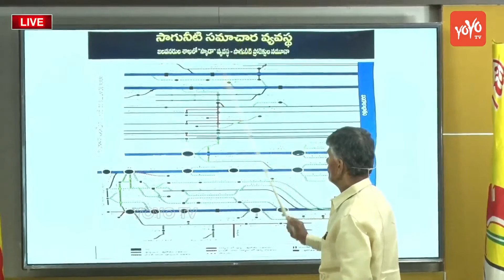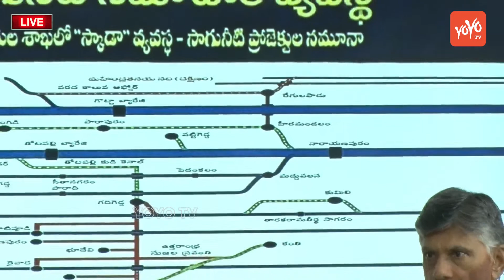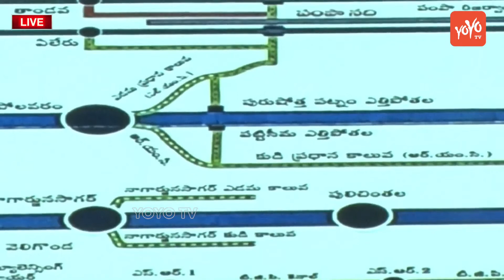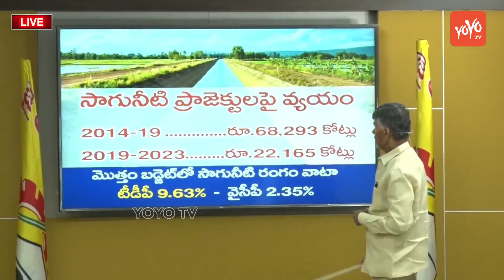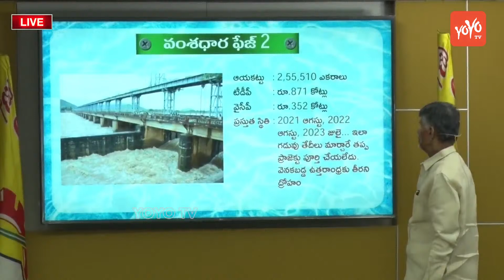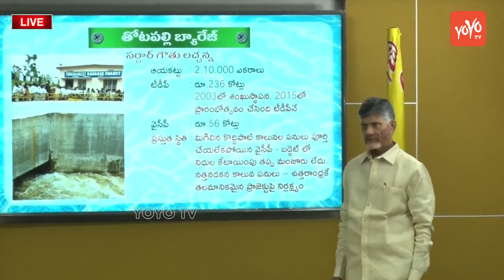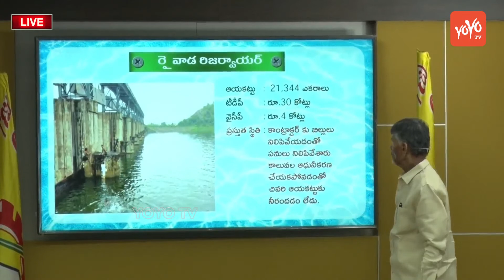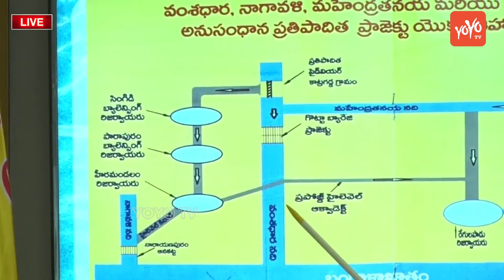Chandrababu Naidu Shocking Comments On CM Jagan | Polavaram Project |Chandrababu Vs YS Jagan |YOYOTV